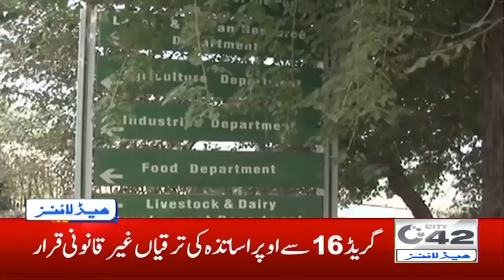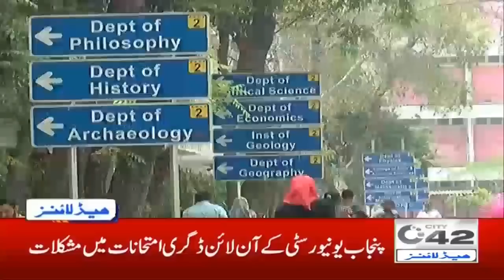5am News Headlines | 22 Aug 2020 | City 42